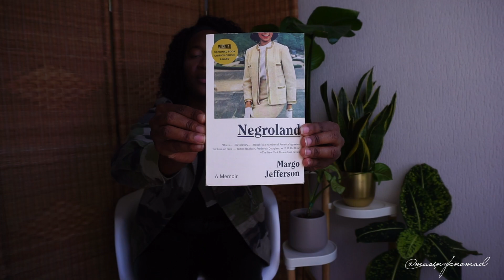RIP Tina Turner, Beyonce & Jay Z's Drunk In Love, Gabrielle Union & Dwayne Wade 50/50 | GRRL Ep. 6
Coucou! Hey!

GRRL...Today I'm discussing the legacy of Tina Turner and the impact of Beyonce & Jay Z's Drunk In Love. I'm also diving into Gabrielle Union and Dwayne Wade's partnership and their 50/50 financial split vs equity.

MUSIC
* "Migos - Bad & Boujee (SHINE X DEAN Afro Remix) by DJ DEAN

* Zlatan X Burna Boy - Killin Dem (Afro House Remix) by Nuxito

*Filmed and Edited by moi on Final Cut Pro

GEAR & MUST HAVES
Sony A6000
Tripod Adapter
Ring Light
Memory Card
Soft Box
Camera Case
External Hard Drive
Portable Tripod
External Battery
CeraVe Body Lotion
Workout Bands